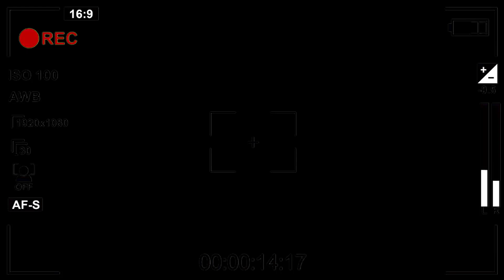කිලෝ 500 ක් බරැති ගාල්ලෙන් මතුවුන යෝධ උකුස්සා - Galle Sri Lanka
Aluth Lokaya සබ් කරල 🔔 සීනු ලකුන ඔබන්න.